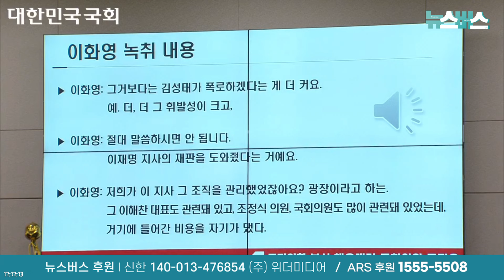녹취록 짜집기 간파한 이화영.. 그리고 역관광 당한 주진우 의원, 그러자 국힘! (24/10/03)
편집 : 김준영